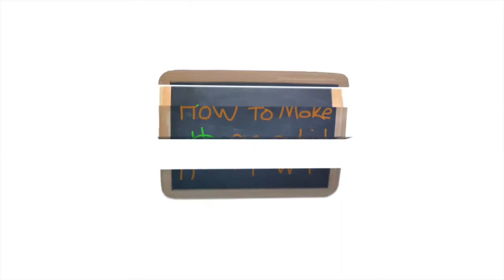Learn How To Program As A Kid like Mike- How To Make Money As A Kid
Learn How to Program Apps, Electronics and a Sonic Screwdriver. This is part two of my interview with Mike.  I am going to tell you the steps and resources that Mike used to teach himself how to program, so you can too. Learn from Mike to learn how to program as a kid.
How to program on a Nintendo DS.  How to build a sonic screwdriver. How to build a rocket. How to teach yourself how program. How to learn Java as a kid. How to learn C++ as a kid. How to learn basic as a kid. How to learn python as a kid. How to code in dos, java, basic, C++, C sharp. How to program C sharp as a kid.